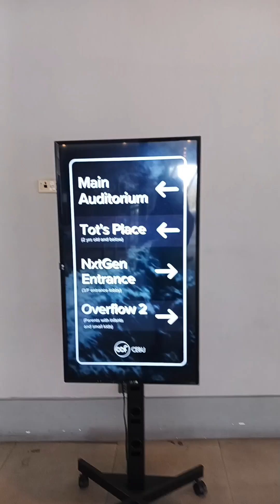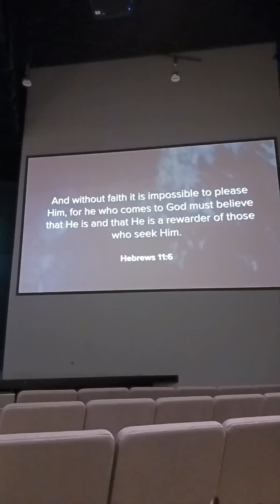start na ang simba namin sa ccf